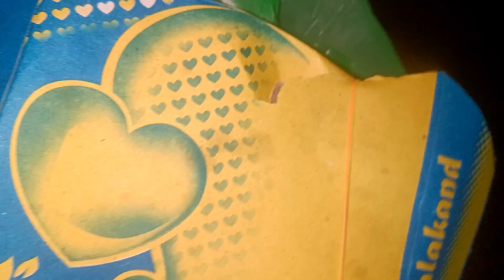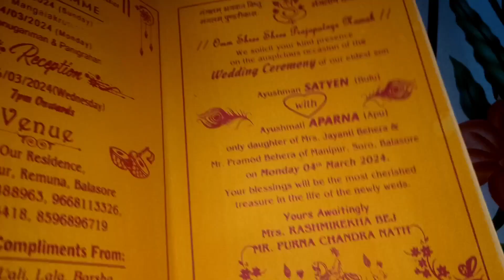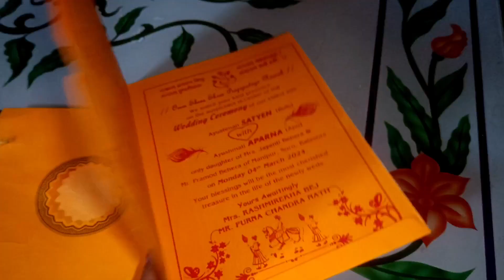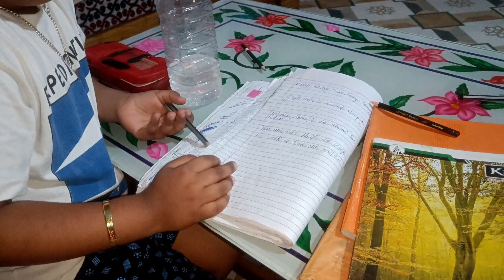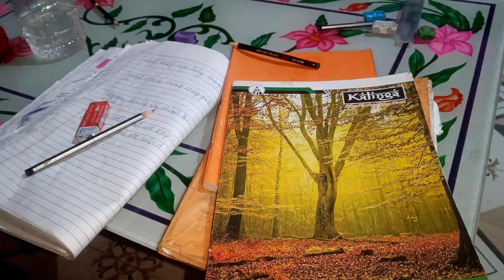ଆଜି ସକାଳୁ ମୁଁ ରୋଷେଇ ସାରିଦେଲି, ଦିଅର ଙ୍କ ବାହାଘର କାର୍ଡ ଆସିଗଲାodiavlogger#@GuddyBapunvlog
dussherahairstyle dusshera look#disha